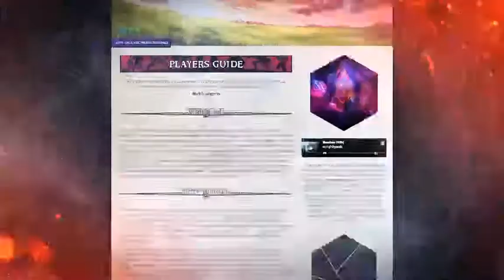Creating Dungeon-based One Shots with Duke Davis from One Shot Questers!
Duke Davis, from One Shot Questers, joins us to talk about creating one shots based on dungeons! Duke is an expert at creating and running one-shot adventures, so go check out his YouTube channels!